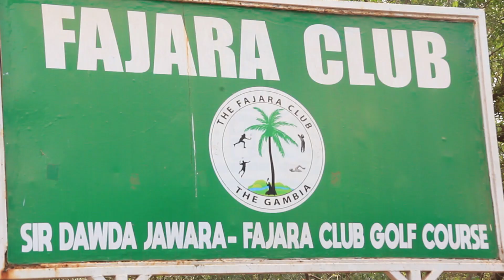THE INDEPENDENCE GOLF TOURNAMENT